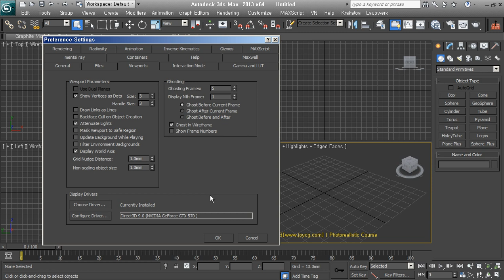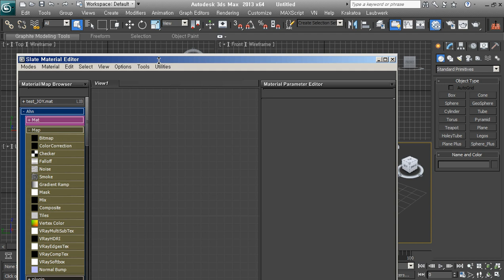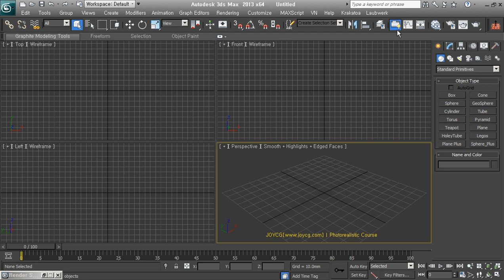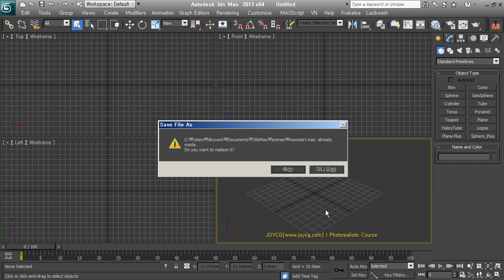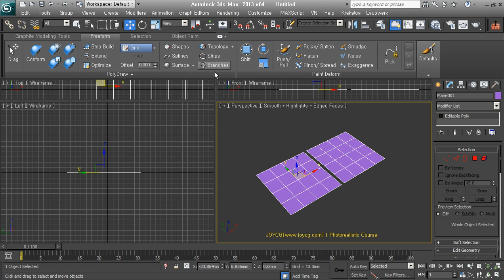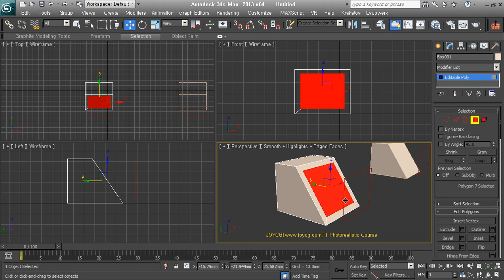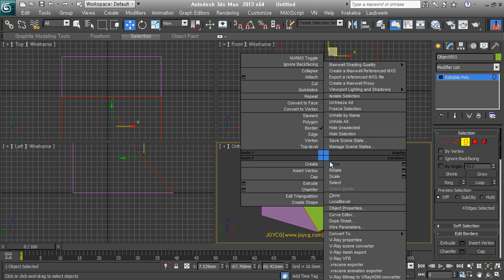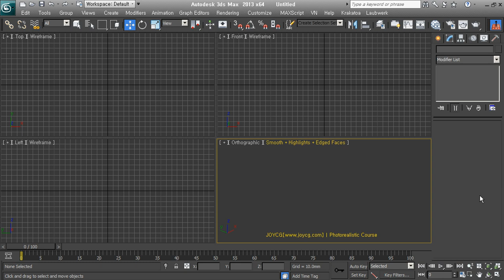[BMⅡ -01] 3ds Max 설치하고 맨 처음 할 일 (환경 설정하기)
3ds Max를 처음 설치했다면 처음에 꼭 해야할 작업환경 세팅방법을 설명합니다.
나에게 맞는 작업환경을 설정하고 저장해두면, 그 다음부터는 3ds Max가 항상 같은 설정으로 실행됩니다. 아직 환경설정을 손보지 않았던 초급자라면 꼭 한번 보고 따라해 보세요!
Modeling할 때 알아두면 좋은 기본 기능과 응용법도 설명합니다.

JOYCG에서 2014년 온라인으로 진행한 [Beginners Modeling Ⅱ]강의 영상중 하나입니다. (지금과는 프로그램 버전이 다를 수 있습니다.)
3ds Max를 처음 시작하신 분을 위해 Modeling에 접근하는 방법을 단계별로 설명합니다. 초급 이상인 분은 시청을 삼가해 주세요!